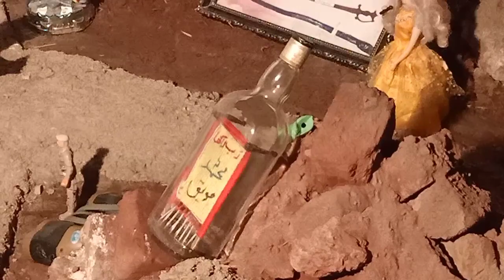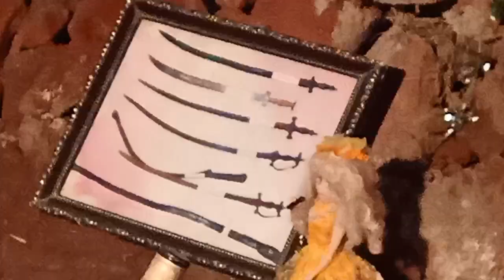Most beautiful pahari competition shakargarh 12 Rabi Ul Awal Botal Mein Kya Hai Jaane